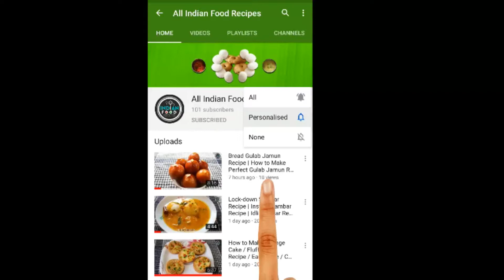Instant Sabudana Dosa with Chutney Recipe | व्रत का चीला एक बार बनाके देखें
Hi friends, today I am guiding you, how to cook, instant sabudana dosa with chutney recipe | व्रत का चीला एक बार बनाके देखें
Preparation time: 15 minutes
Serving: 2
Ingredients for Sago dosa Recipe:
• 1 cup Sago (sabudana)
• 1 Boiled potato
• 2 Green chilli
• 2 tbsp Curd
• 1 tbsp Ghee
• 1 tsp Salt as required (vrath)
• 1 tsp Black pepper powder
• 1/2 cup Water as required

Ingredients for Chutney Recipe
• 1/2 cup Groundnut
• 3 Red chilli
• 1 tsp Salt as required (vrath)
• 1/2 cup Water as required